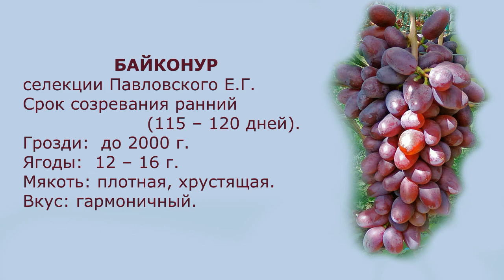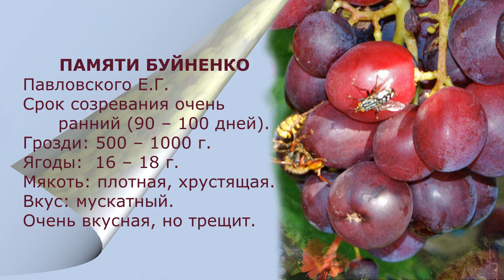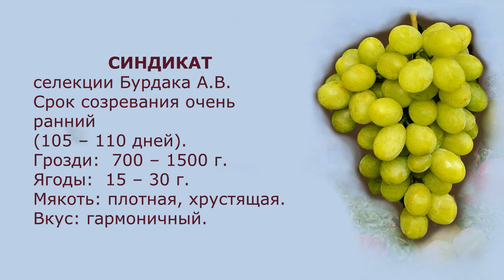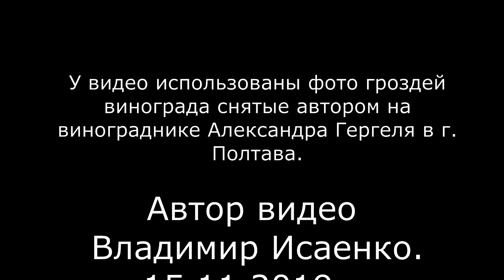2019 из коллекции А Гергеля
У видео показаны фото винограда (гроздей) и приведены основные характеристики 47 гибридных форм и сортов как новейших, так и уже завоевавших популярность. Видео смонтировано по просьбе зрителей канала.